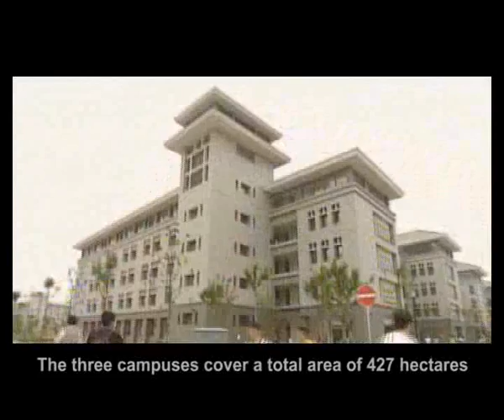southeast uni second part.flv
medical studies at southeast university china for mauritius students